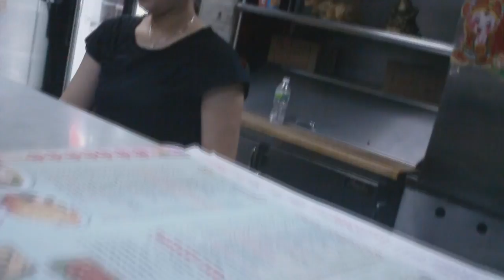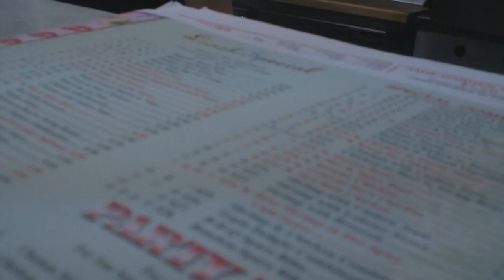Vlog #1 - Epic Randomness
Twitter.com/BrianNastiii